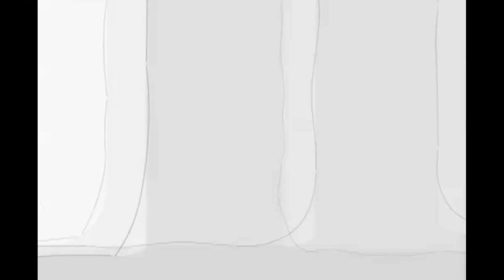文学少年の憂鬱 / melancholy of the literary boy | english cover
english lyrics by Oktavia
original by Hoehoe-P

this song means so much to me